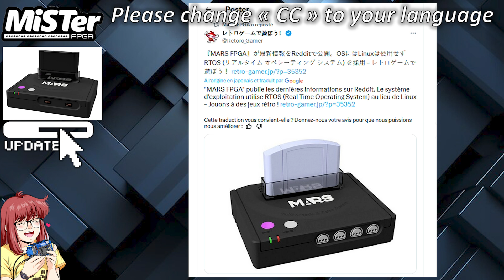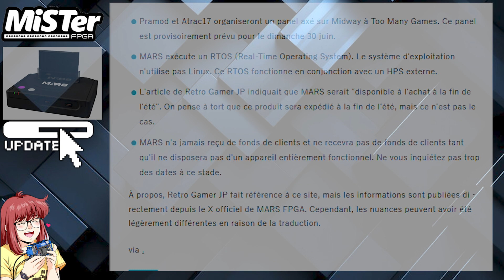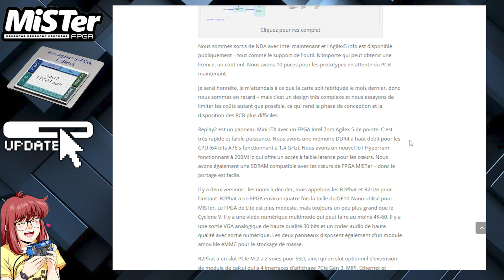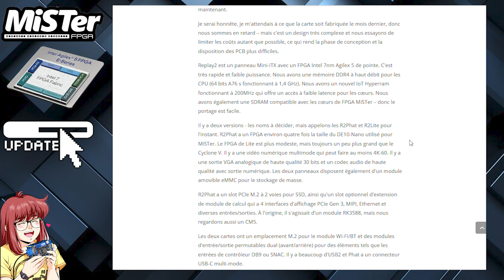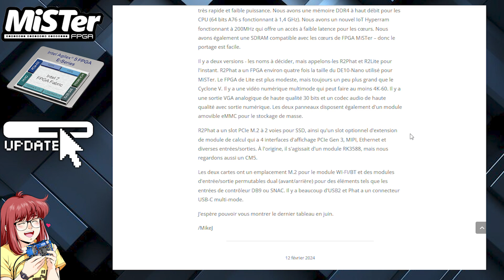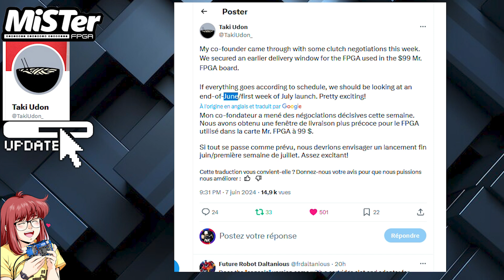MiSTer FPGA News : 08-06-2024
Vidéo de présentation des dernières nouveautés en date du 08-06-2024 sur les core en cours de développement pour le MiSTer FPGA. Je vous montre cela sur plusieurs CORE et JEUX qui sont tous listés ci-dessous avec les chapitres associés :

0:00 Intro
00:19 MARS FPGA (WIP)
01:40 REPLAY2 (WIP)
04:06 CLONE FPGA (TAKI)
05:08 AmigaVision 2024
05:50 Core AlienStorm (JOTEGO)
06:31 Core MoonWalker (JOTEGO)
07:26 Outro